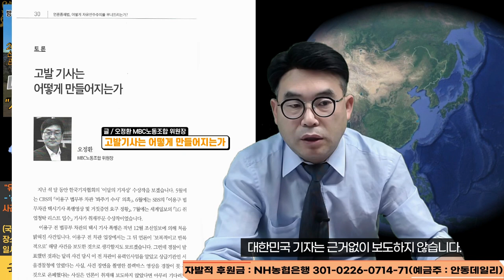[대한민국 기자는 근거없는 보도를 하지 않습니다. 고발 기사는 피땀어린 열정으로 만들어집니다][4.15총선 과련 '선거의 자유방해죄' 국민참여재판을 앞두고...] 안동데일리TV